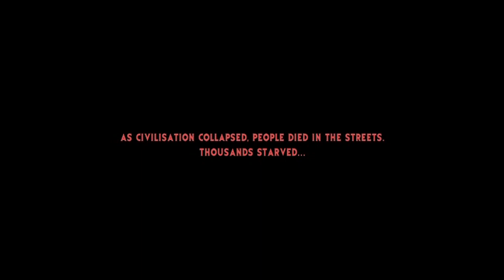Hilltop Hoods - Parade of the Dead Second Trailer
Hilltop Hoods presents...
Parade of the Dead (Second Trailer)